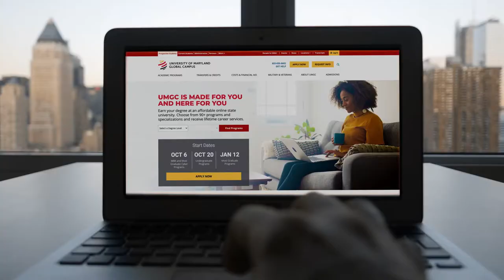The UMGC Story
With 70 years of experience serving working adults, service members, and their families, UMGC knows what your unique academic journey entails: hard work, perseverance, and determination. Student success is what we are made for. That focus is why we are committed to having your back every step along the path toward achieving your educational goals. Step up to the challenge at UMGC.edu.

University of Maryland University College is now University of Maryland Global Campus.